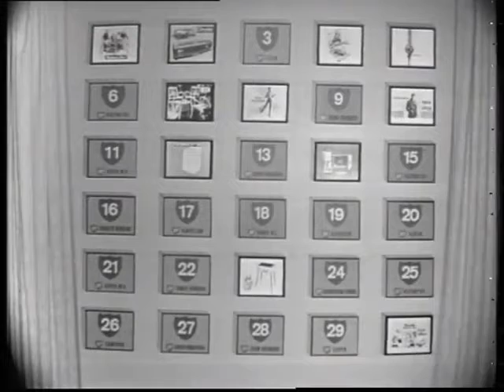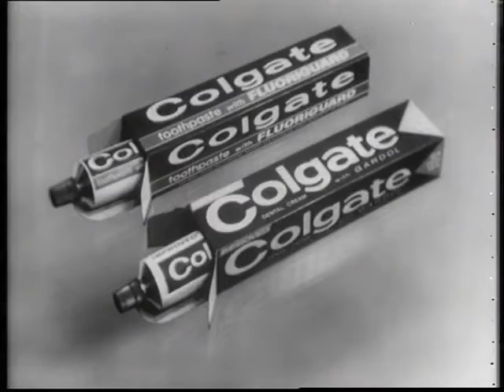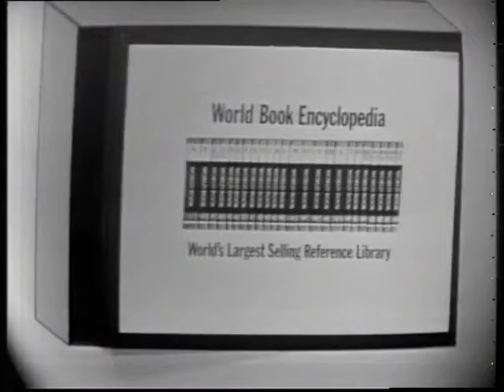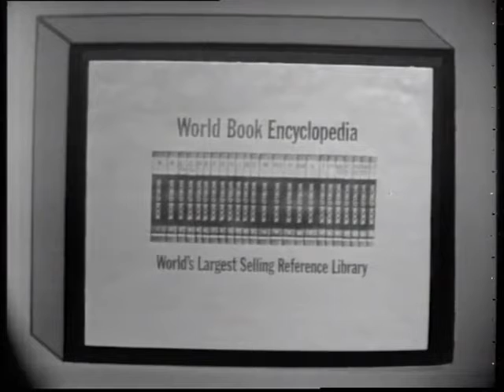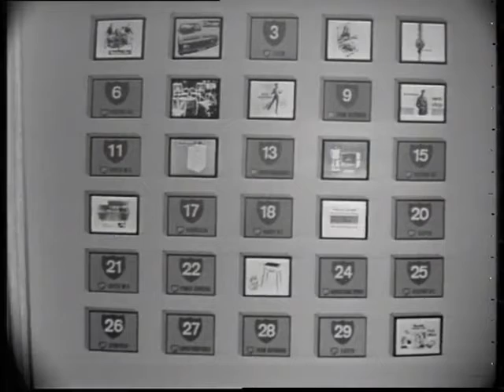classic Australian TV show pick a box 1000's of complete series available at